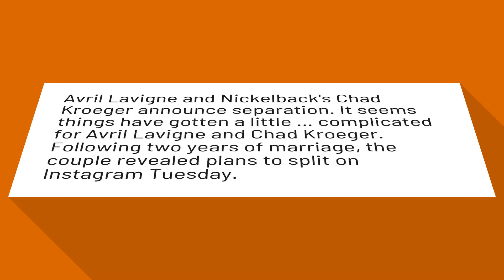Who is Nickelback married to?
Avril Lavigne and Nickelback's Chad Kroeger announce separation ...

Avril Lavigne and Nickelback's Chad Kroeger announce separation. It seems things have gotten a little … complicated for Avril Lavigne and Chad Kroeger. Following two years of marriage, the couple revealed plans to split on Instagram Tuesday.